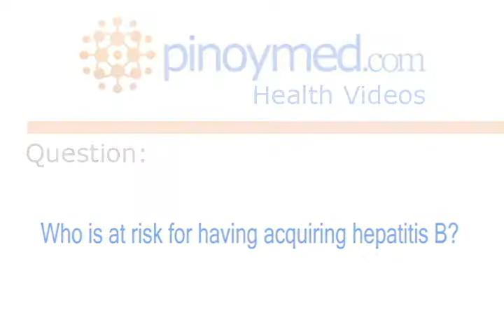Who is at risk for having acquiring hepatitis B?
Jane D. Ricaforte-Campos, MD is currently an Internist-Gastroenterologist at Medical Center Manila. She answers frequently-asked questions regarding Hepatitis A, B, and C.

For more information about Internist-Gastroenterology, or if you wish to contact Dra. Jane D. Ricaforte-Campos, please visit our